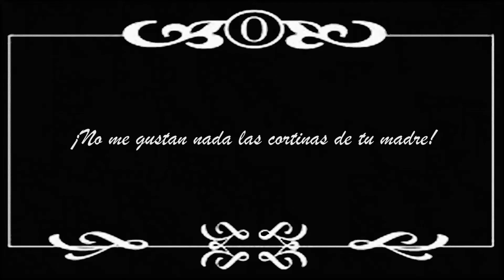Anunci Cottontex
Anunci del comerç col·laborador amb el Magacim Cottontex, on podreu trobar allò necessari per decorar la casa i donar-li un toc de color alegre i amb estil a la vostra vida!